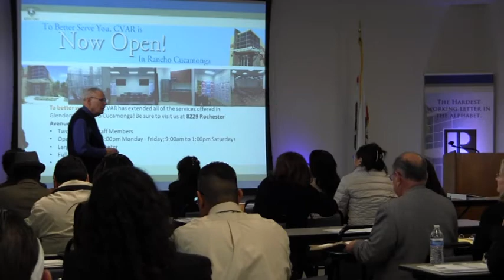CVAR Training w/Norm Cox